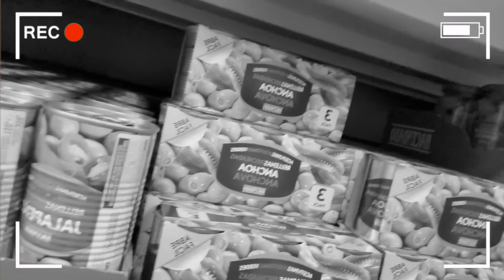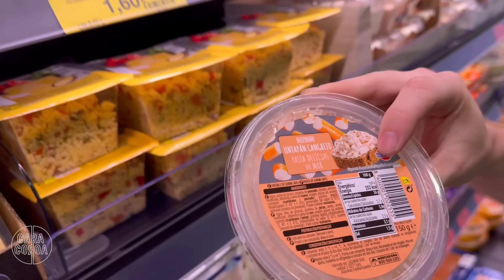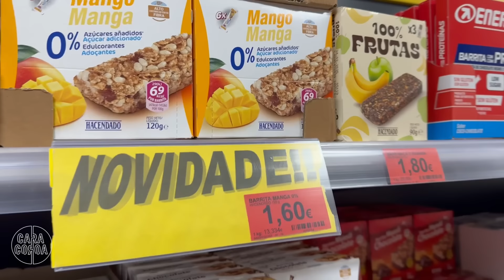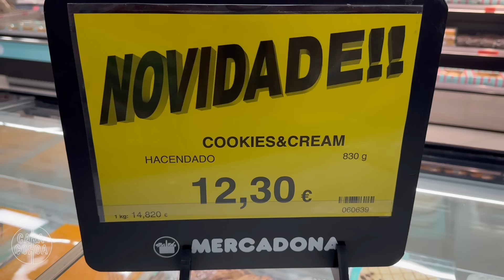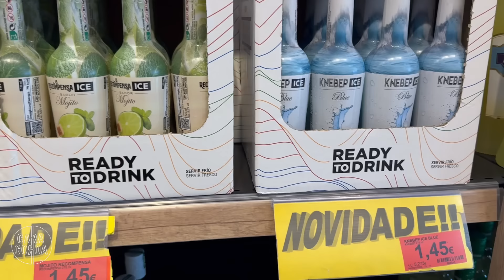COMPRÁMOS TODAS AS NOVIDADES DO MERCADONA!! *VERÃO*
No vídeo de hoje vamos comprar todas as novidades do supermercado mercadona! Sim, TODAS! E vamos provar, claro! ✌🏼

👑 Vê-nos aqui a provar os gelados novidades (grupo privado no instagram)